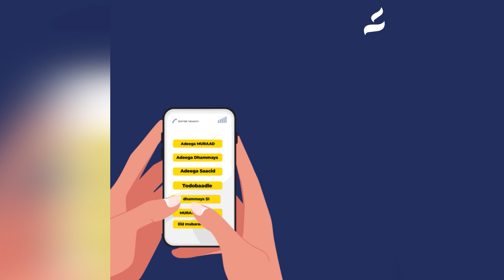Munaasiabada Ciida iyo magaalada Ceerigaabo.